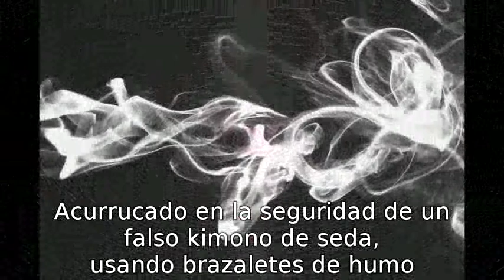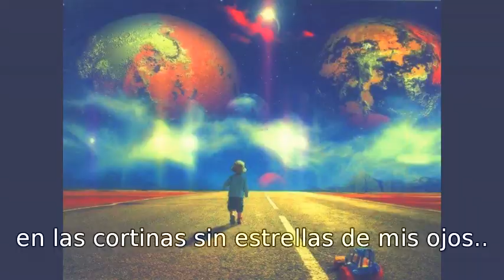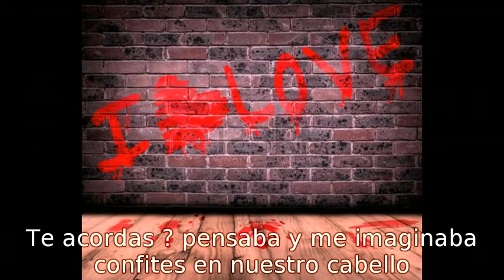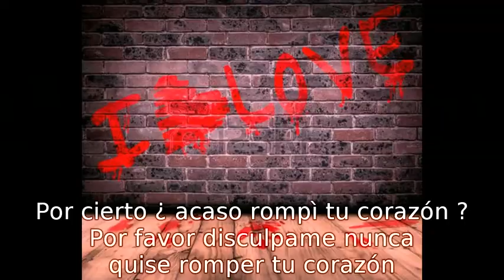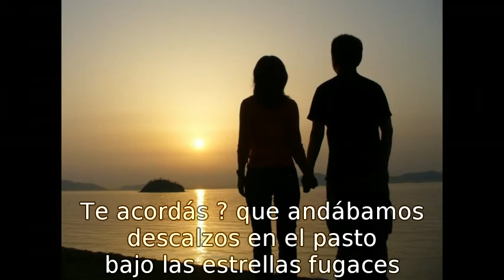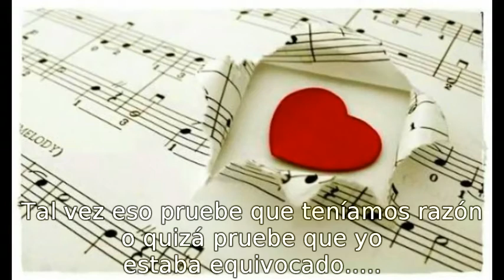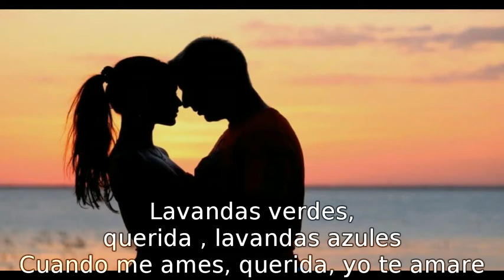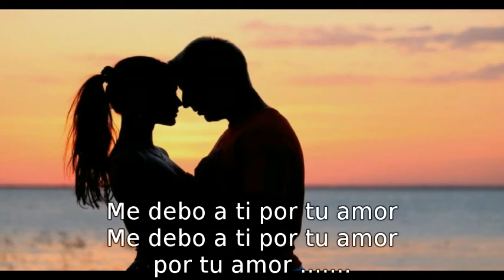MARILLION Pseudo silk kimono - Kayleigh - Lavender subtitulado al español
Arranco la traducción del disco entero de 1985 de Marillion Misplaced Childhood, con sus 3 primeras canciones en bloque, el video fue hecho por mi al igual que la traduccíon aviso " no textual " sino tratando de recrear el sentido de la obra tal vez para muchos haya errores de traducción pero son adaptaciones mias para darle un sentido mas acertado al contenido de la letra y obviamente teniendo en cuenta la conceptualidad de toda la obra.